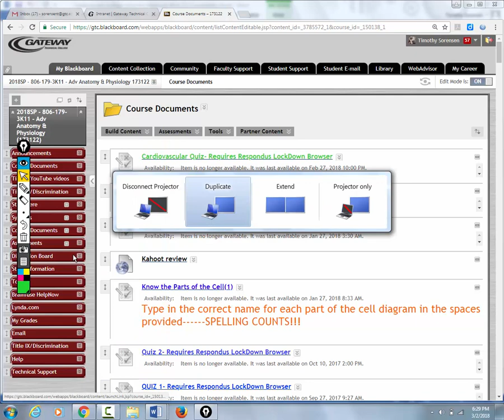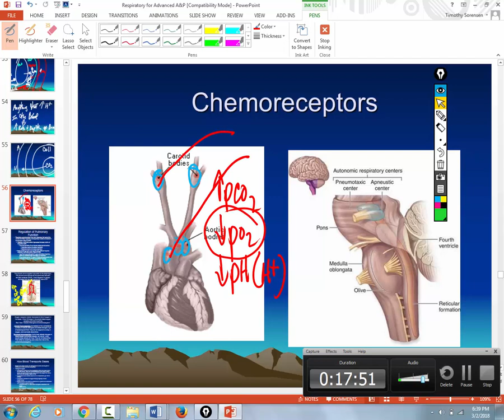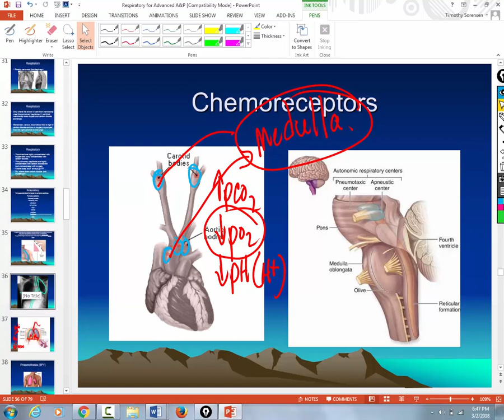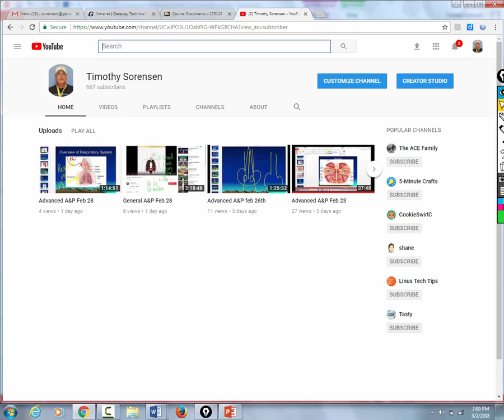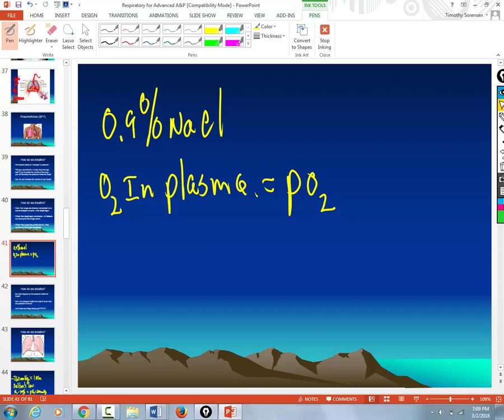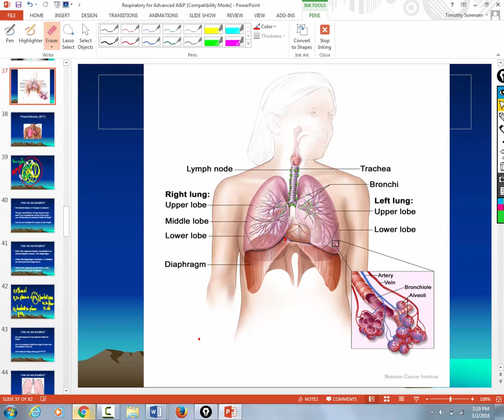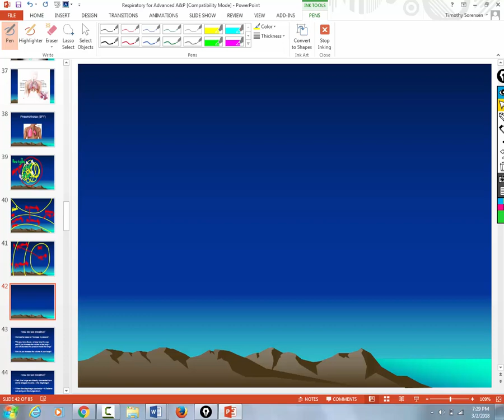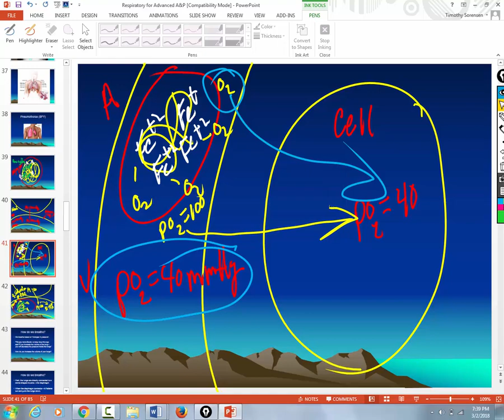Advanced A&P march 2